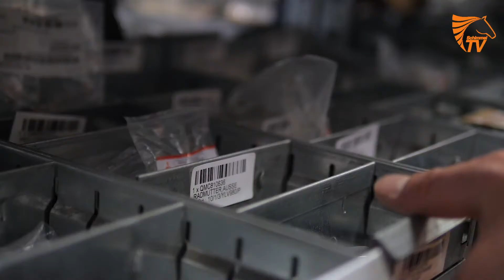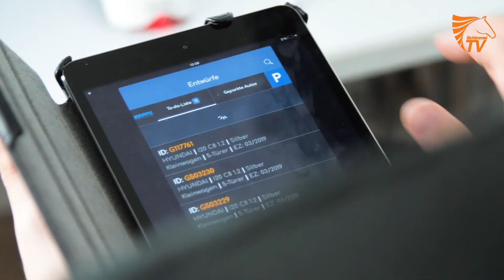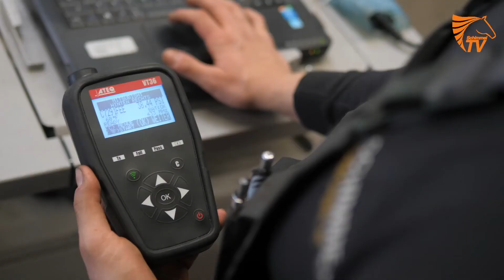Recruiting Video - Ausbildung im Autohaus | DriveMe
Sie suchen neue Mitarbeiter:innen? Zeigen Sie potentiellen Neuzugängen mit modernem Employer-Branding, was Sie zu bieten haben. Stellen Sie Ausbildungsberufe per Video vor, werben Sie für Ausbildungsplätze und erreichen Sie so besonders gut junge Erwachsene.

Interesse an erfolgreichem Videomarketing für Ihr Autohaus?
Wir freuen uns darauf mit Ihnen Vollgas zu geben!

DriveMe - Videomarketing für Autohäuser
Steinstraße 5
12169 Berlin